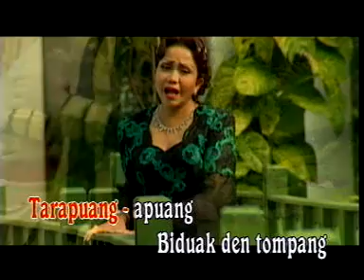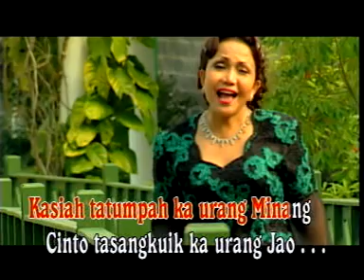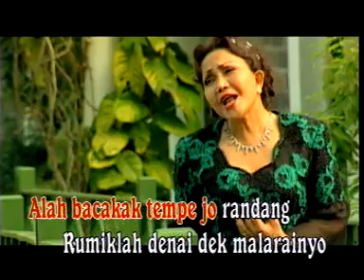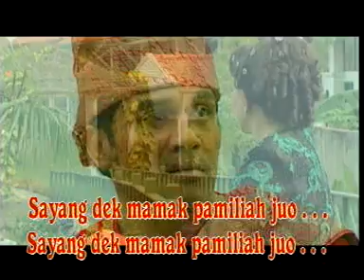lagu minang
tarapuang apuang elli kasim